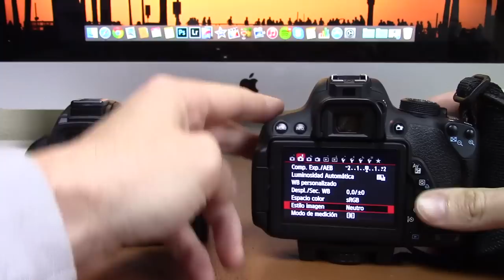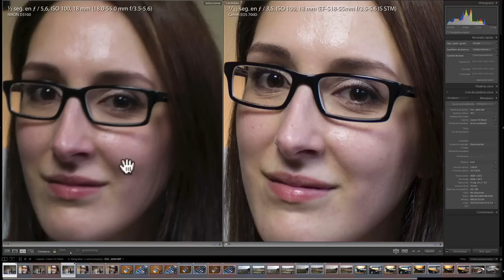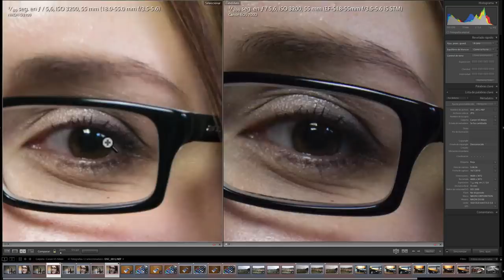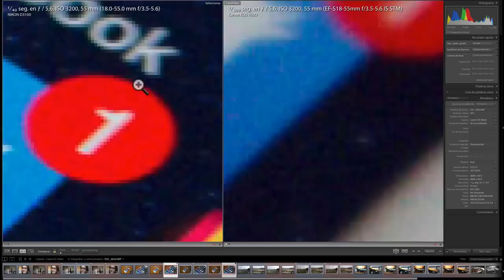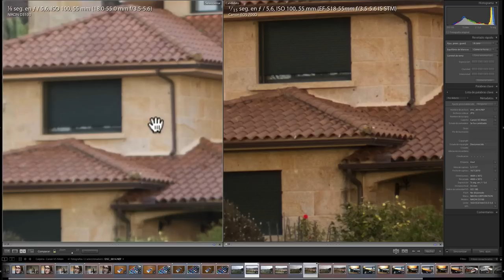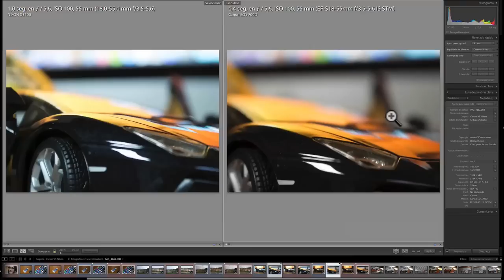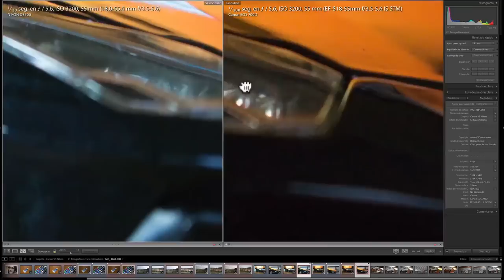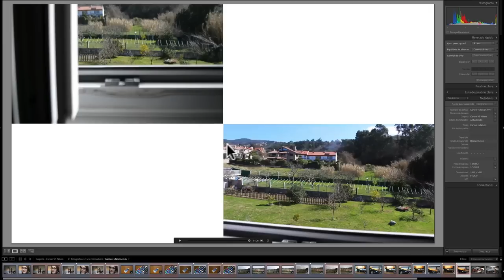Canon 700D (T5i) vs Nikon D3100 | Comparativa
En el video de hoy os traigo una comparativa entre la Cano EOS 700D (Canon Rebel T5i) y la Nikon D3100, comparativa tanto en las fotos con pruebas varias, como de video.